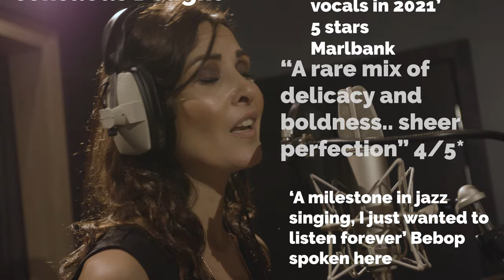Jo Harrop “The Heart Wants – Live at Gorilla Studios” - Vocal Jazz Blues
Jo Harrop is a jazz singer whose sultry and smooth voice creates a wonderful blend of jazz infused with blues music.  Establishing herself as one the finest female jazz singers, she has received numerous reviews highlighting her jazz music with intelligent lyrics, velvety vocals with notes of the blues.  As a jazz singer and songwriter, Jo Harrop follows other women in jazz including Norah Jones, Billie Holiday and Diana Krall.  Beyond her style of vocal jazz, there is always a beautiful intimacy at the heart of Jo Harrop’s music.

Filmed by Carl Russ-Mohl (Muphovi)
Reel by David Lewis
Filmed at Gorilla Studios

Lateralize Records
The Heart Wants, Cat: LR011
UK Release: Oct 2021
USA Release: April 2022